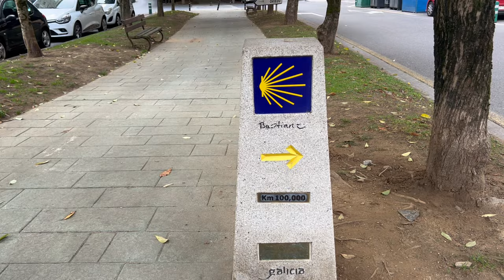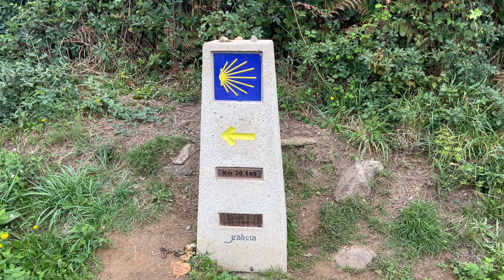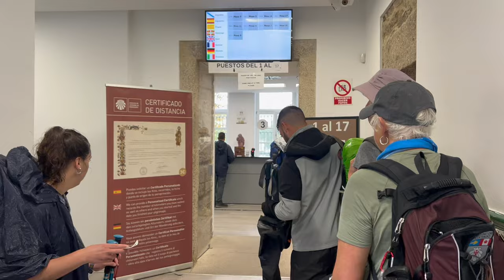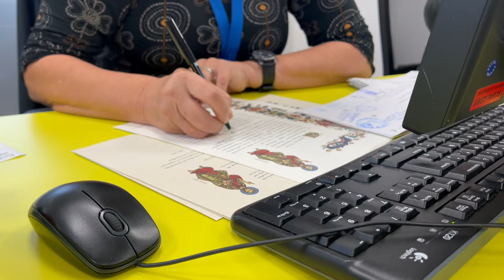Camino PRIMITIVO - episode 4 | ARRIVING IN SANTIAGO | FIRST POST-CAMINO BLUES.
Follow me as I walk my last 4 days on Camino Primitivo.
Probably the saddest days of my entire Camino. The two paths have merged, and the trail is becoming busier each day, while the kilometers remaining are quickly diminishing. I am overwhelmed with mixed feelings: although my body can't wait to stop walking, my mind is not ready to end this journey. I'm trying to savor every remaining moment.

Arriving in Santiago, it's time to say goodbye and return to normal life. But what is 'normal?

00:00 Day 10 Lugo - Ferreira, 26.5km (October 12, 2022)
02:36 Day 11 Ferreira - Boente, 26km (October 13, 2022)
10:12 Day 12 Boente - Pedrouzo, 27km (October 14, 2022)
11:44 Day 13 Pedrouzo - Santiago de Compostela, 19km (October 15, 2022)
17:12 Post-Camino Day

Accomodations:
FERREIRA:  Albergue Ponte Ferreira

🙏🏼 IF YOU WANT TO SUPPORT ME:
IF YOU NEED ASSISTANCE PLANNING YOUR NEXT CAMINO:
Main account   / irinashakhova_official

I am Irina, originally from Russia, living in Canada, mom of two preteen boys and a professional photographer. Once I walked my first Camino, I got hooked for life. I am advocating for the power of present moment, finding beauty in small things and connecting mind, body and soul.
Sharing my life wisdom through my Camino travels.